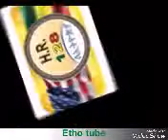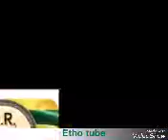ሰበር ዜና 700 ሚሊየን ብር ያፈሰሰበት HR 128 እንዳይፀድቅ የኢትዮጵያ መንግስት ተጋለጠ